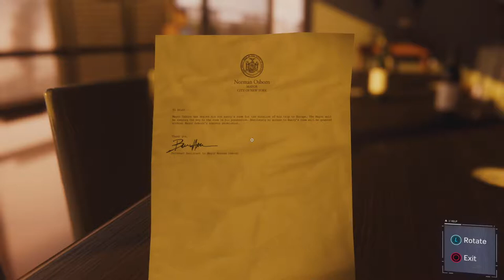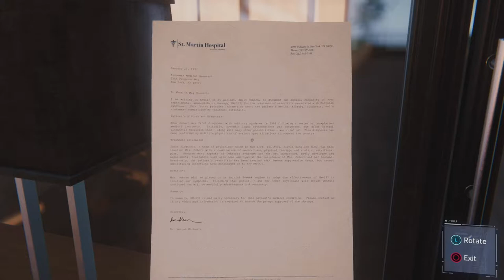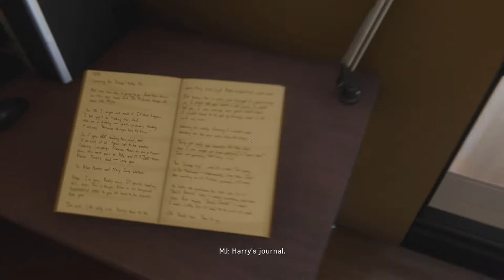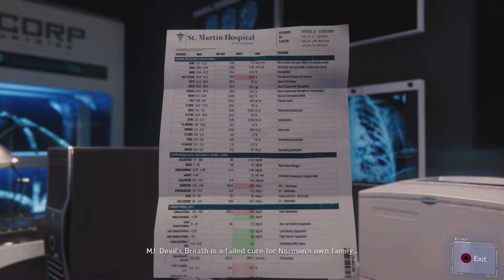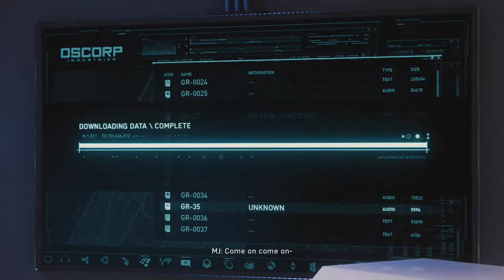Osborn's Drive - Marvel's Spider-Man Part 21 - Let's Play [BLIND]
We finally find out the real reason behind Devil's Breath and the link between Martin Li and Osborn.